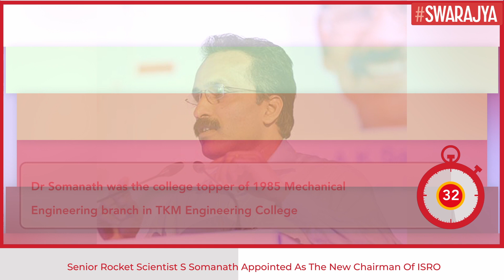Director Of Vikram Sarabhai Space Centre S Somanath Is The New ISRO Chief, Know About Him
Eminent rocket scientist S. Somanath has been appointed as the Chairman of the Indian Space Research Organisation (ISRO) and the Space Secretary.

Dr. Somanath is taking over the reins of ISRO at a critical juncture when sweeping reforms and critical missions are set to define the forward journey of the storied space agency.

“We have to hold their hand and support them to come up. The idea is that the space ecosystem should become more vibrant, economically viable and self-sustaining. IN-SPACe is defining a new model, which is also designed to expand our space economy. The ₹16,000-crore space economy that we have in India today should grow to a ₹60,000-crore space economy,” said Dr. Somanath, who has been serving as the Director of the Vikram Sarabhai Space Centre (VSSC) and the Indian Institute of Space Science and Technology (IIST).

The senior space scientist is also taking over at a time when ISRO has numerous missions and projects — the Gaganyaan human spaceflight mission included — waiting in the wings. Further, the COVID-19 has played havoc with ISRO’s schedules over the past two years, setting another challenge.

Looking back, Dr. Somanath recalls his younger days, when, as a student, he developed a keen passion for space technology. He joined the VSSC in the Polar Satellite Launch Vehicle (PSLV) project in 1985, after obtaining his B. Tech in Mechanical Engineering from the TKM College of Engineering, Kollam, and a Masters in Aerospace Engineering from the Indian Institute of Science, Bangalore with specialisation in Structures, Dynamics and Control.